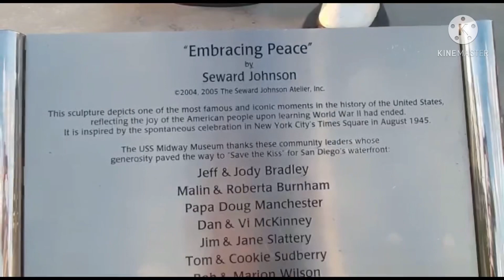California lo SanDeigo UssMidway Museum చూద్దాము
# telugu #Deepthi ###
Thankyou for watching my videos